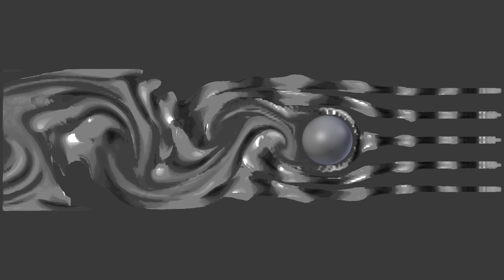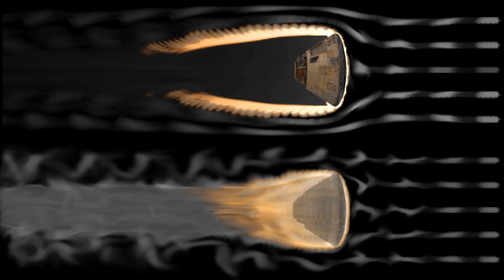Reentry Simulation of Apollo 11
Wind channel like simulation on the Command Module "Columbia" from the Apollo 11 spacecraft done with Blender's Smoke Simulator. Currently it's really cumbersome to work out something like this in Blender but I think I have accomplished a good looking result.

Some Blender limitations I had to deal with:
(Dear Blender devs, consider these being feature requests ;))

- Smokesim could use better collision detection for obstacles in motion (currently it's not preserving volume and absorbs smoke)
- Smokesim should have a global air flow setting
- Smokesim could improve on using real world attributes instead of magic numbers without units
- Smokesim could use an accessible pressure attribute for shader nodes
- Particle colliders could use a chaos parameter for variation from the perfect angle of reflection (see 3DS)

Credits:

Apollo 11 Command Module 3d scan by the Smithsonian Institution (Public Domain)